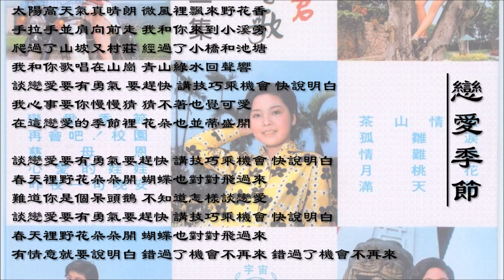【邓丽君 Teresa Teng】恋爱季节 国语